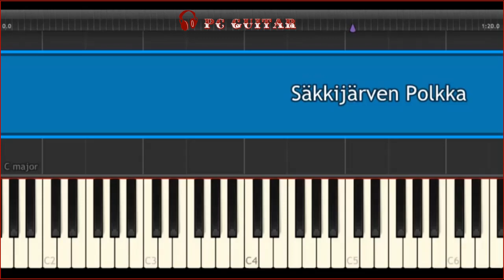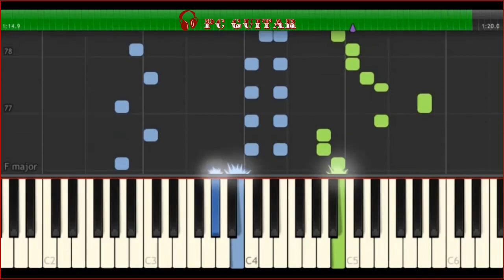Säkkijärven Polkka, piano solo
Säkkijärven polkka,
Säkkijärvi polka,
Karelian-Finnish polkka,

     Säkkijärven polkka (Finnish pronunciation: [ˈsækːiˌjærʋen ˈpolkːɑ]; "the Säkkijärvi polkka"), also called the "Karelian-Finnish polkka," is a well-known folk tune from Finland that is very popular with Finnish accordionists...
    Säkkijärven polkka (phát âm tiếng Phần Lan: [ˈsækːiˌjærʋen ˈpolkːɑ]; "the Säkkijärvi polkka"), còn được gọi là "Karelian - Polkka Phần Lan," là một giai điệu dân gian Phần Lan nổi tiếng, và được các nghệ sĩ đàn accordion Phần Lan rất yêu thích...